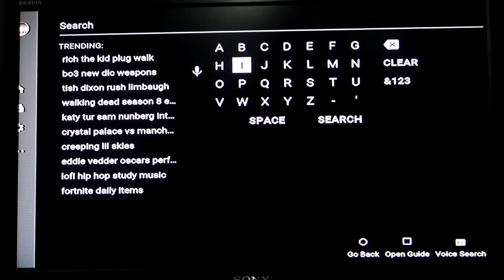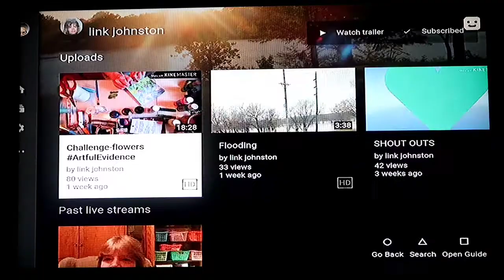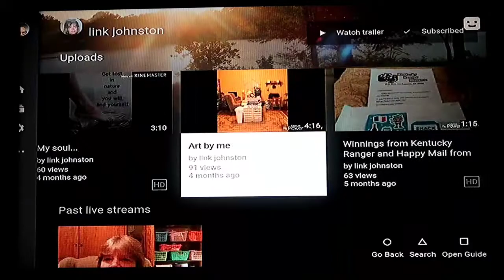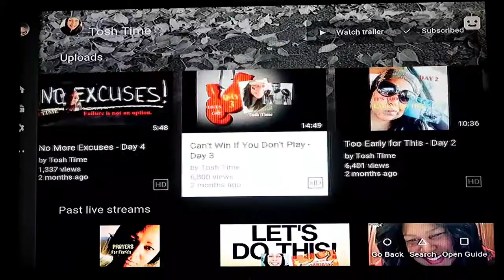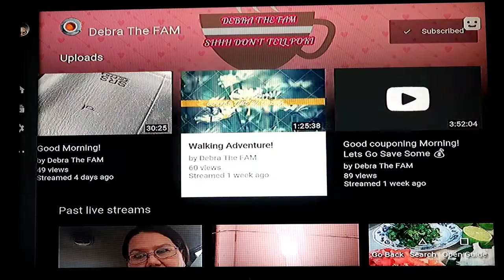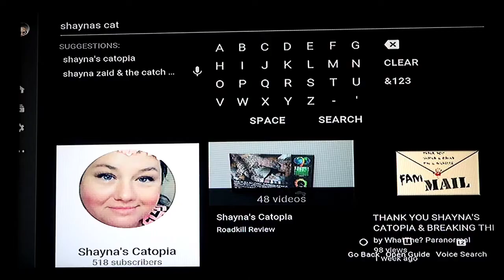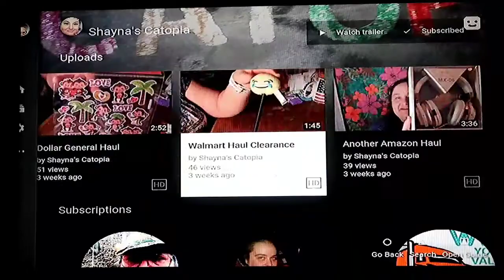Channel Shout Outs | Tosh Time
channel shout outs With Tosh Time, shaynas catopia, Kentucky Ranger, Link Johnston, and Debra the fam. come check them out with me.

Grapes - I Dunno FREE Creative Commons Music
FREE Creative Commons Music For Monetize

▼ Track Name:
I Dunno

Shout outs

Category

Music

License